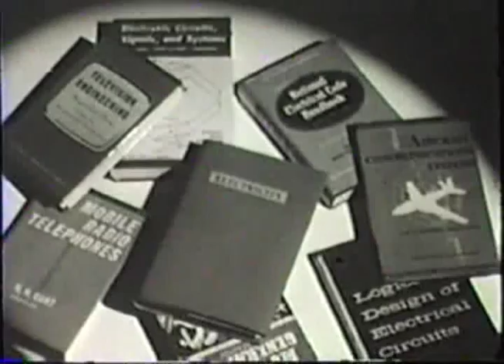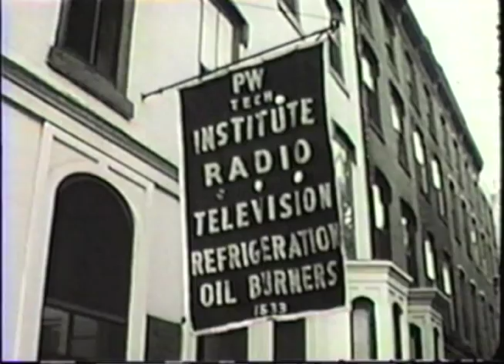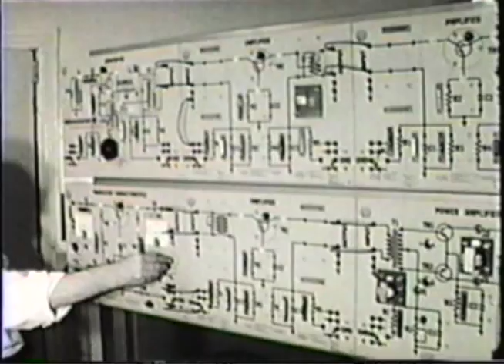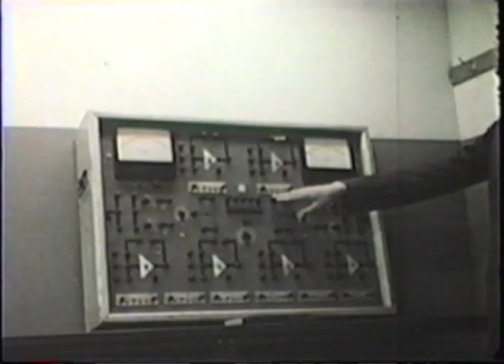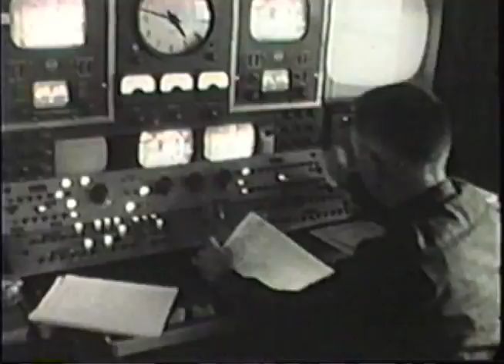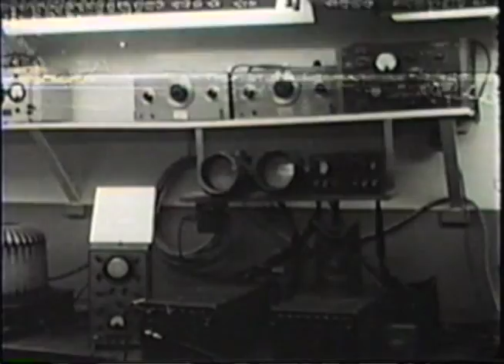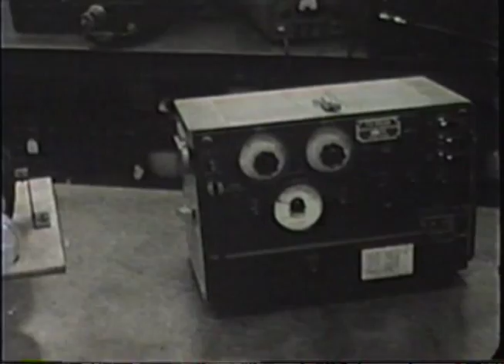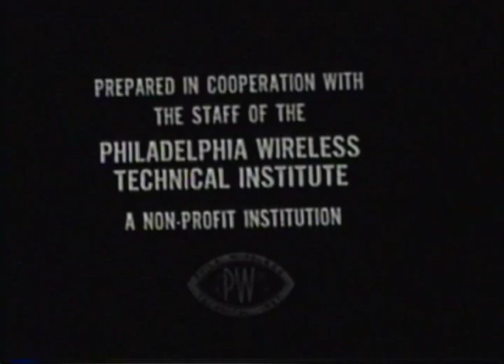John Facenda Narrates the History of Philadelphia Wireless & Technical Institute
John Facenda, the voice of NFL Films, narrates The History of Philadelphia Wireless & Technical Institute. Facenda was an anchorman on WCAU-TV news for many years.